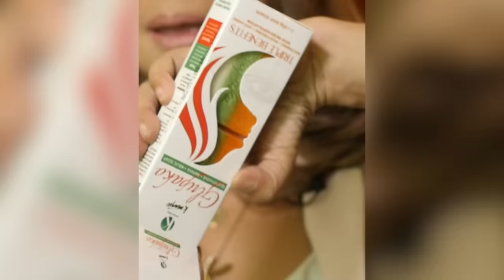Boses ni Lyka,Pang-Malakasan! | RATED KORINA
Kwento ni Lyka Estrella, grand champion ng Tawag Ng Tanghalan.
Boses at pangarap ang naging puhunan pero pag-ibig ang naging sagabal!
Paano sya naka resbak sa buhay at ngayon...tagumpay! Boses ni Lyka,Pang-Malakasan!

Dream big tayo….Tutukan sa Rated Korina!